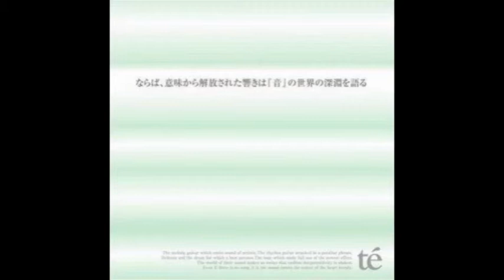Té " 怒りは愚かな者を殺し、妬みは馬鹿者の生命を『瞬間』ごと苛む。"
Té - 怒りは愚かな者を殺し、妬みは馬鹿者の生命を『瞬間』ごと苛む。- sur l'album " Naraba, Imi kara Kaihô sareta Hibiki wa 「Oto」 no Sekai no Shin'en wo Kataru " (2005)